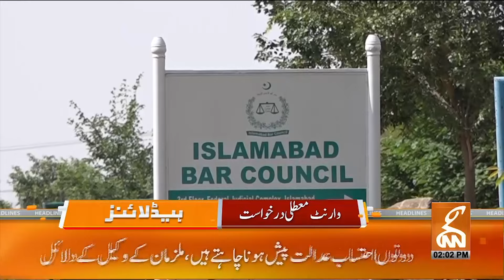Imran Khan Important decision from Jail | News Headlines | 02 PM | 07 March 2024 | GNN